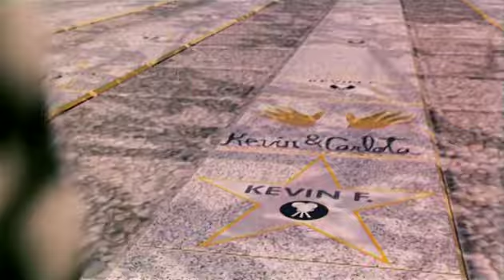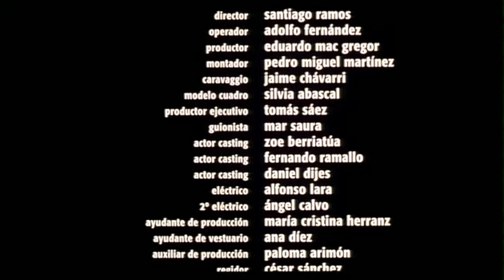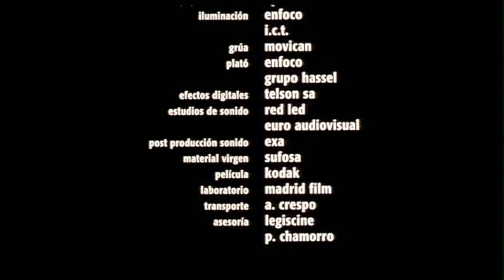LA LUZ QUE ME ILUMINA una película en 35mm dirigida por Pape Pérez y Emilio Mac Gregor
Reparto: Eloy Azorín, Santiago Ramos, Eduardo Mac Gregor, Adolfo Fernández, Pedro Miguel Martínez, Zoe Berriatua, Daniel Diges, Fernando Ramallo, Mar Saura, Alfonso Lara, Silvia Abascal, María Santos, Tomás Sáez y con la colaboración especial de Jaime Chávarri,

Guión: Macu Tejera y Emilio Mac Gregor
Director Fotografía: José Luis Torregrosa.
Segundo Operador: Rafa Roche
Jefa de Producción Alicia Tellería
Montaje: Martín Eller:
Coreografía: Marco Berrier
Música original: Luis Agius
"Tango para Lucia" de José Torregrosa
Diseño cartel: Delia Piccirilli
Producción Glup! y Laya producciones S.L. 2000